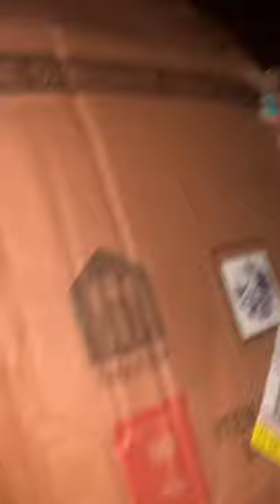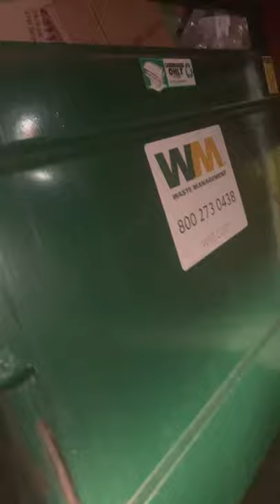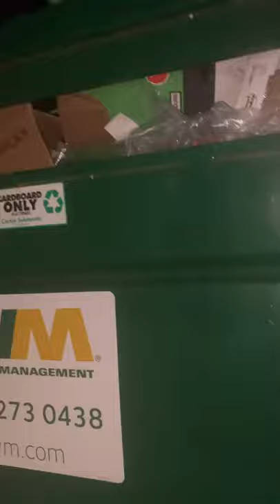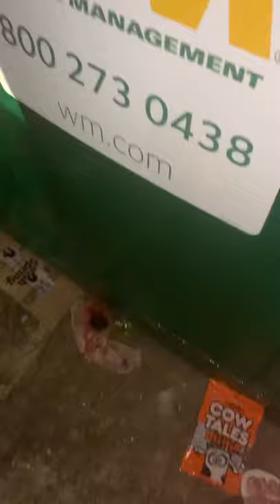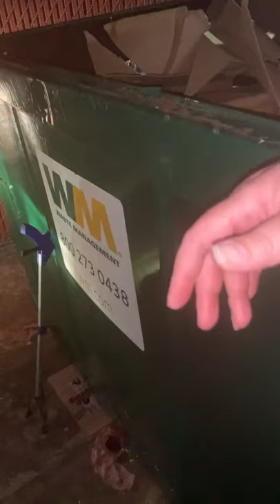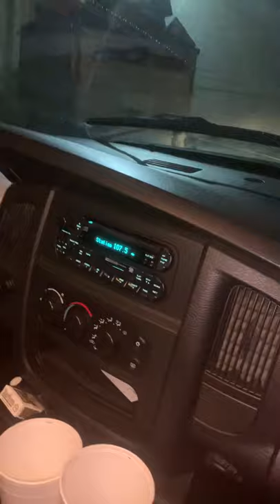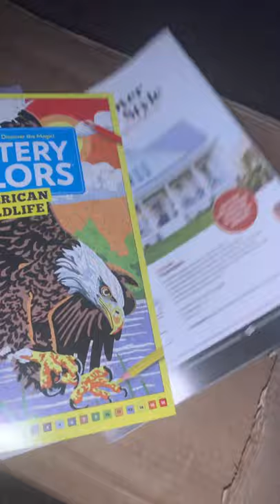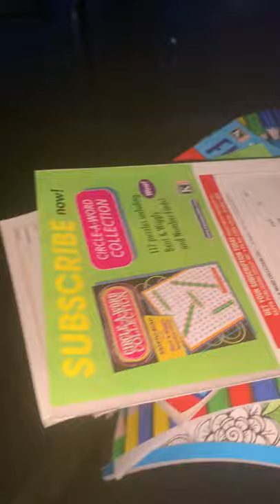Out town dumpster haul with my cousin and look what we found part one of 3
Dollar tree biglots and cvs haul